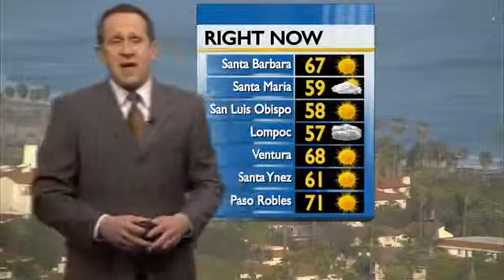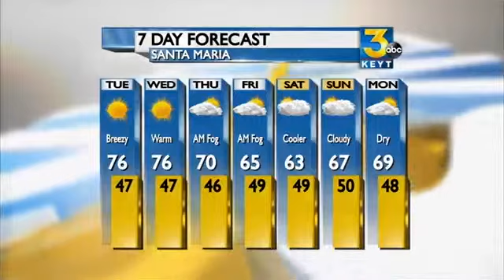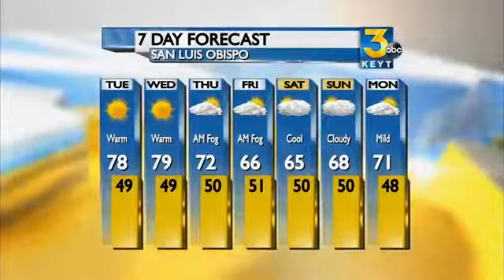Monday Evening Forecast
A windy day for some on Tuesday plus more warm days through at least mid-week.